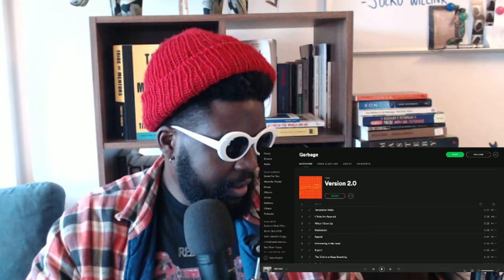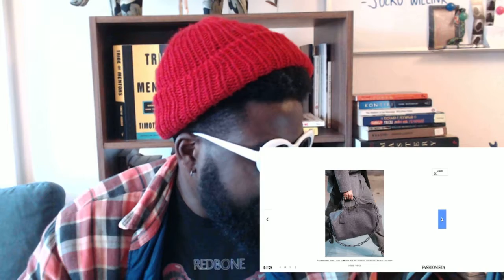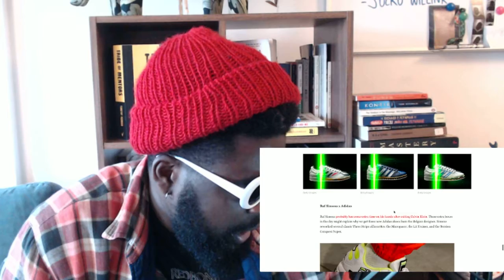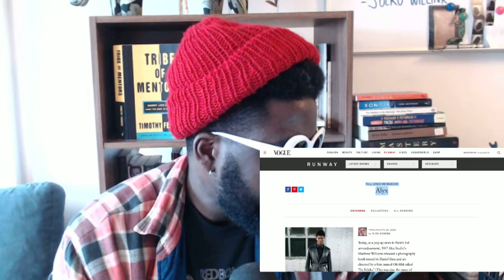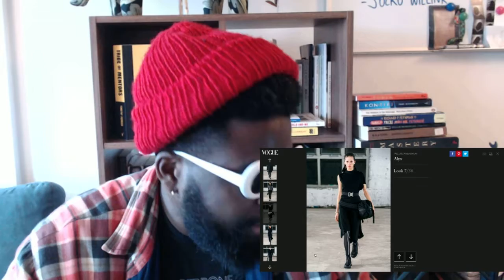The Agostinho Zinga Show #148 | "That's what happen people don't pay their wages mate!"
Agostinho rambles about Liverpool digger freakout, Virgil Abloh x Louis Vuitton collection 2.0, Paris fashion week mens in general, will chunky sneakers ever die and more...